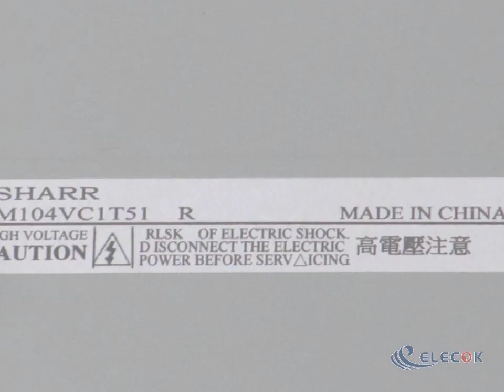LM104VC1T51 LCD Replacement